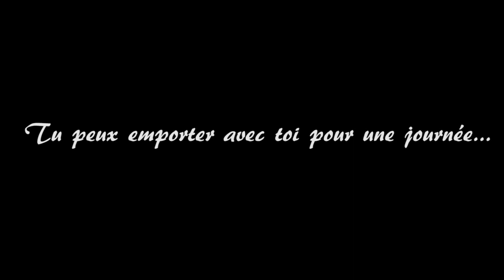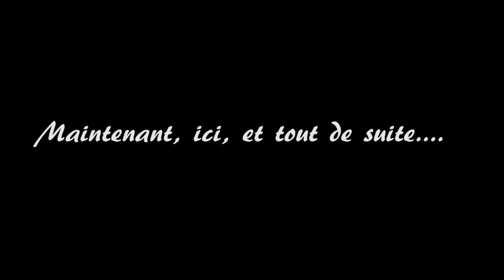Humour. Voici le happening de Louisy Joseph pour PlanetePeople !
Elle sort son album Ma radio le 18 juin.
Lionel Durel a rencontré la charmante et talentueuse Louisy Joseph à l'occasion de la sortie de son second album Ma radio qui sortira le 18 juin.
En attendant la mise en ligne de l'interview, voici l'étonnant happening de Louisy Joseph ! Visionnez.
Ici, regardez son tout dernier clip Chante.